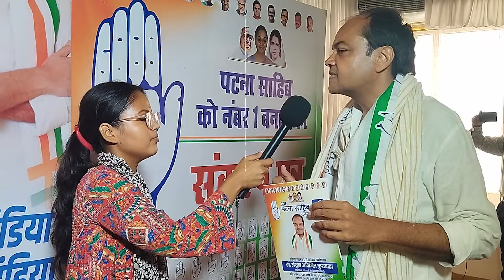Patnasahib काँग्रेस प्रत्याशी Anshul Avijit ने कहा मैं यहां का बेटा हू RaviShankar Prasad नेता है?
पटना साहिब काँग्रेस प्रत्याशी Anshul Avijit ने कहा मैं यहां का बेटा हू Ravi Shankar Prasad नेता है ?

Produced By: Live long News